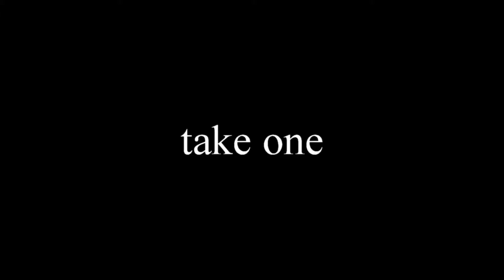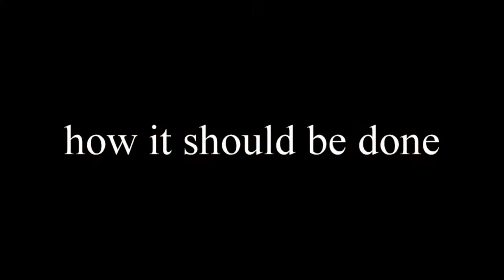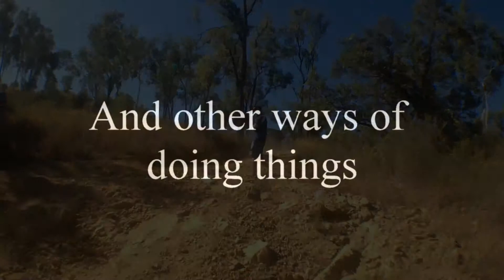Suzuki North Queensland meet up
the vit had a stuffed diff was only 2wd, filmed with my iphone 4s with a cheap fish eye